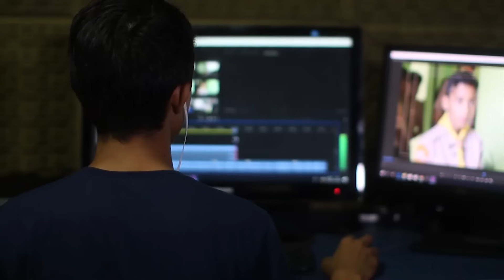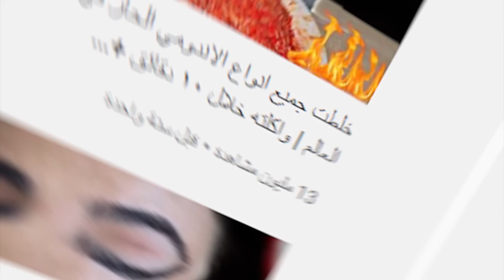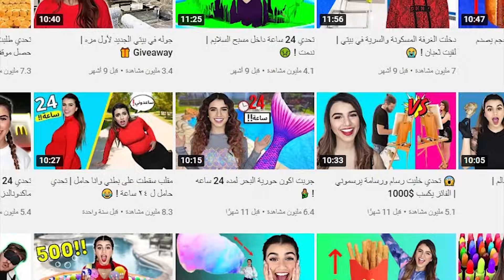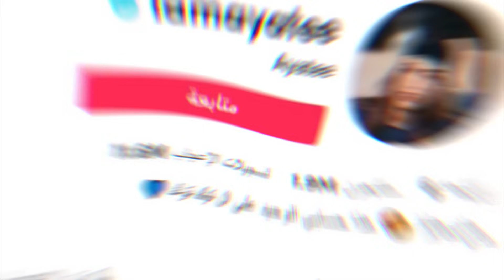من هي اليوتيوبر اياتي Ayatee | حقائق ومعلومات عن اليوتيوبر ayatee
اليوتيوبر Ayatee ويكيبيديا معلومات عن اليوتيوبر ayatee اين تسكن اياتي  اياتي يوتيوبر من وين   قناة اياتي ayatee
 ما عليك سوى الانتساب إلى هذه القناة للاستفادة من المزايا:
اياتي 2020
اياتي ويكيبيديا
مختبر اياتي
اياتي اكبر
اياتي 2021
Ayatee جديد
ayatee ويكيبيديا
اليوتيوبر ayatee ويكيبيديا